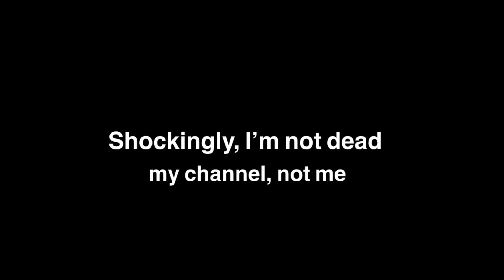Kanamori, Keep your hands off Eizouken! Speed Paint!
I drew this a little while ago I just wanted to upload to YouTube for once. Also, beware of the 4th second Kanamori make loud noise and I didn’t think of it until after I had finished editing. It was funny at the time but now I realize my mistake...